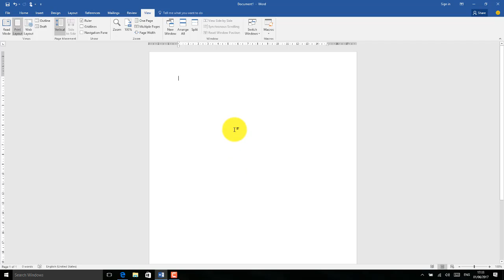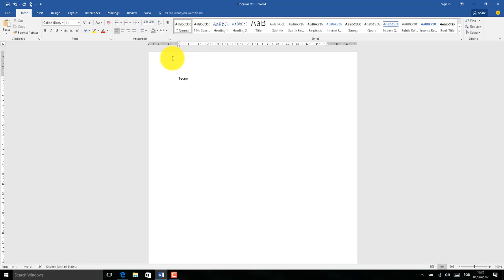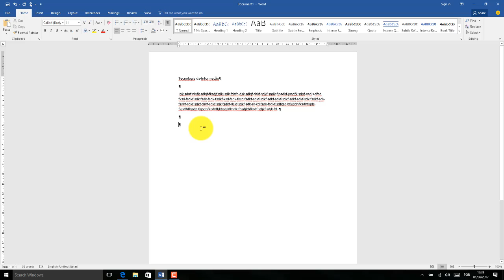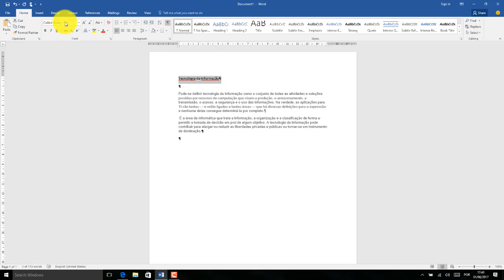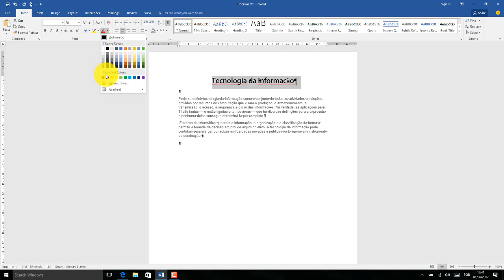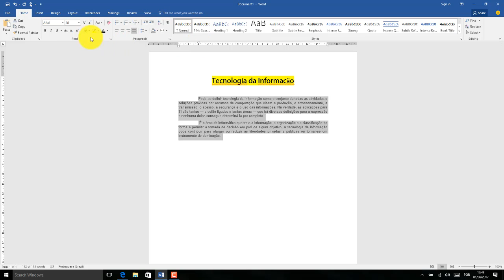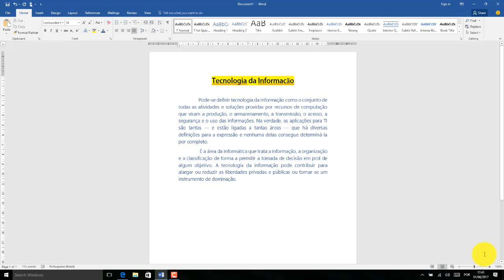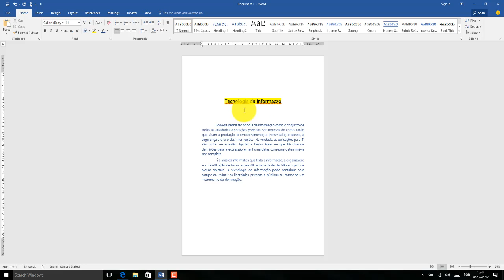Word 2016 Aula 02 Ditacao e formatacao de texto basica